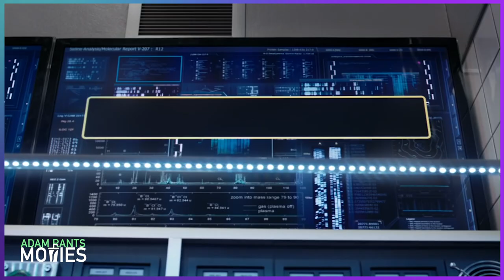The New Chip 'n Dale Trailer Gave Me Covid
The Chip 'n Dale Rescue Rangers are back! Kinda. We have a new Disney+ movie featuring our mouse detectives like you've never seen them before. Terribly. Dale has gone through CGI surgery and is now fully 3D. Meanwhile Chip is a bad impersonation of his former look, now cell-shaded instead of traditionally drawn. The Rescue Rangers also appear to be joining the already played out meta-verse by including a whole bunch of old Disney properties. Roger Rabbit, Scat Cat, My Little Pony, Aladdin and many more characters show up to ruin your childhood all over again. The new Chip 'n Dale movie looks awful!